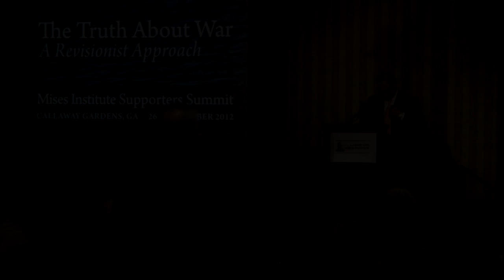Waging War with the Printing Press | Douglas E. French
The John and Barbara Nordstrom lecture, presented at the 2012 Mises Institute Supporters Summit: "The Truth About War: A Revisionist Approach".  Recorded at Callaway Gardens, Georgia, on 27 October 2012.  Includes an introduction by Llewellyn H. Rockwell, Jr., and the presentation of the 2012 Murray N. Rothbard Medal of Freedom.